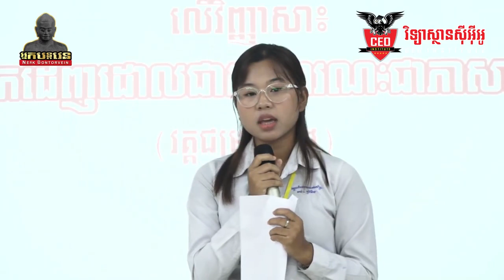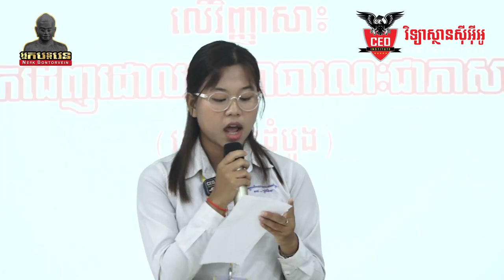បេក្ខនារី គង់ ស្រីនិច មកពីវិទ្យាល័យហ៊ុនសែនចាក់អង្រែ បកស្រាយទៅលើប្រធានបទរបស់ខ្លួនក្នុងវគ្គជម្រុះដំបូង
សូមថ្លែងអំណរគុណយ៉ាងជ្រាលជ្រៅដល់ទស្សនិកជនដែលតែងតែគាំទ្រ និងតាមដានរាល់ការផ្សាយរបស់ Channel YouTube របស់យើង ហើយពួកយើងនឹងខិតខំប្រឹងប្រែងបន្តការផ្សព្វផ្សាយចែករំលែកវិដេអូចែករំលែកចំណេះដឹងជាច្រើនផ្សេងទៀត។
ចូលរួមបោះឆ្នោតជូនបេក្ខនារី គង់ ស្រីនិច តាមរយៈ
សូមអរគុណ !! Thanks for supporting our Channel !!
// ចុះឈ្មោះចូលរួមប្រកួតប្រជែងកម្មវិធីអ្នកបន្តវេនរដូវកាលទី៦ ឥឡូវនេះ \\
កម្មវិធីអ្នកបន្តវេនរដូវកាលទី៦មាន​ ៣ វិញ្ញាសាធំៗដូចជា ៖
• វិញ្ញាសាជជែកដេញដោលសាធារណៈជាភាសាខ្មែរ
• វិញ្ញាសាជជែកដេញដោលសាធារណៈជាភាសាអង់គ្លេស
• វិញ្ញាសាប្រឡងអាហារូបករណ៍សិស្សពូកែទូទាំងប្រទេសកម្ពុជា
ចូលរួមចុះឈ្មោះតាមរយៈលីងខាងក្រោម 👇